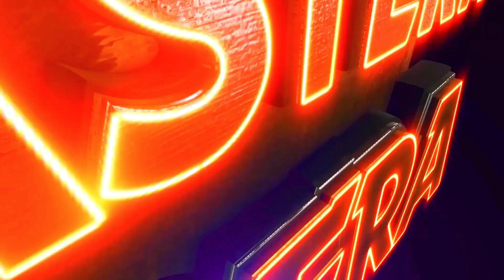MANTRI KU MARILA BISA DEI | JATRA VIOLENCE OVERLOAD | EASTERN OPERA